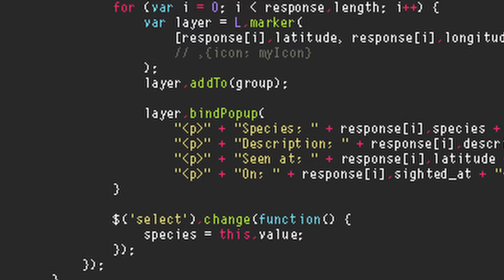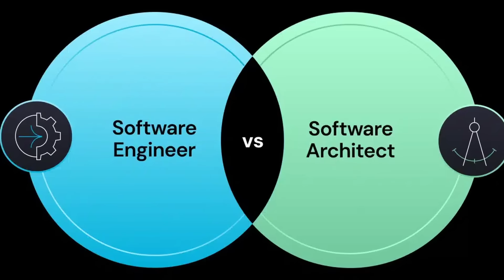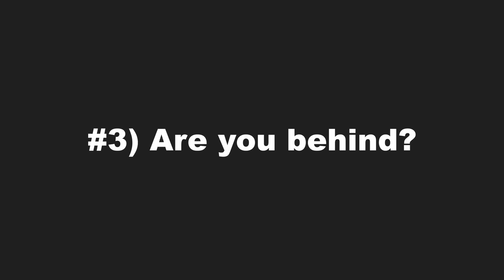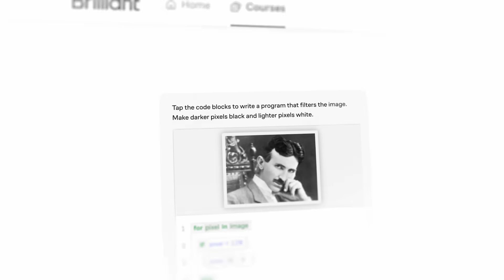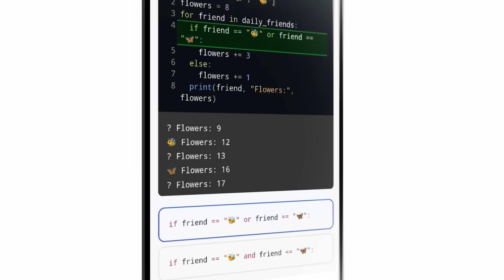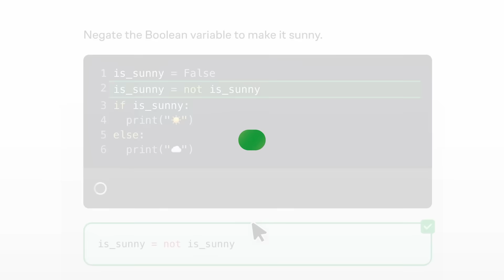A wake up call for computer science students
Some advice for finding direction in computer science, and landing a job.